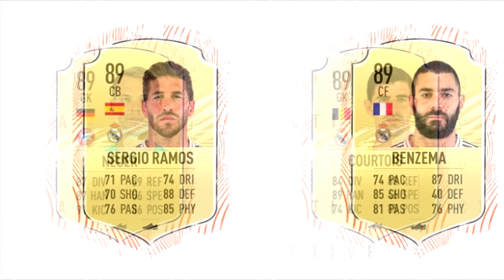CONFIRMADO: OS 10 MELHORES JOGADORES DO FIFA 21!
A EA Sports confirmou os 10 melhores jogadores do FIFA 21! Confira quais são os maiores OVRs do jogo!

00:00 Intro
00:18 O fenômeno francês
00:47 Melhor goleiro brasileiro
01:06 Rei do Egito
01:28 9º lugar
01:51 O colosso holandês
02:14 Salvador do Barcelona lá trás
02:42 O melhor goleiro do FIFA 21
03:10 O belga brutal
03:48 Garoto Ney PERDEU OVR?
04:22 O possível melhor do mundo
05:00 Cristiano caiu
06:22 O REI

🎬 Vídeos utilizados: EA Sports

🖼 Algumas imagens usadas foram feitas pela "433"